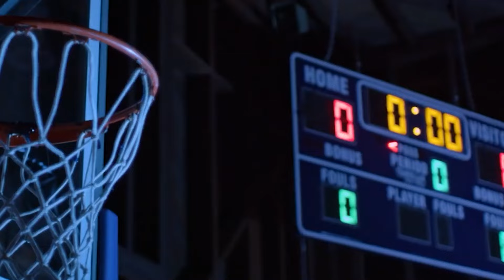Strange Crab Found by Man on Beach Ends up Evolving into Man-eating Monster.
Hi, Zero Sense Film  Recaps Here!

Movie name: Crabs!
Summary:
A horde of murderous crab monsters descend on a sleepy coastal town on Prom night, and only a ragtag group of outcasts can save the day.

Director
Pierce Berolzheimer
Writer
Pierce Berolzheimer
Stars
Jessica Morris,Dylan Riley Snyder,Robert Craighead